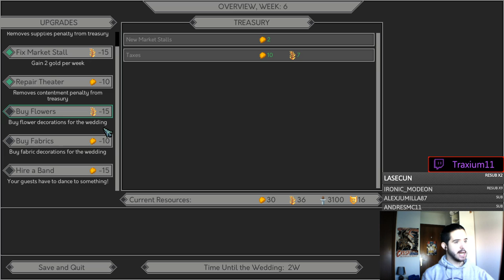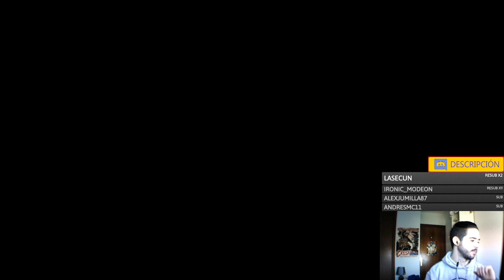Preparando la Boda - Yes Your Grace gameplay en español #3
Yes Your Grace gameplay en español